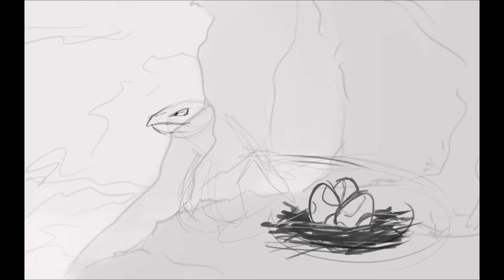Guarding Nest | Pokemon Speedpaint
-LINKS-

Funk City - Reatch

Golden Citrine
Primax
Ruby
Hawker Hurricane
Ward Wind
Stark Trist
Cobalt
Patrick day
Tricky Fox
Lucy Harmony
Sunny2730
Drivel
Vanity Scarlet
GMH Games
LucasDash
Samaru163
Firewolfy
Sky Storm
SigmasonicX
NightSky
wobniaR